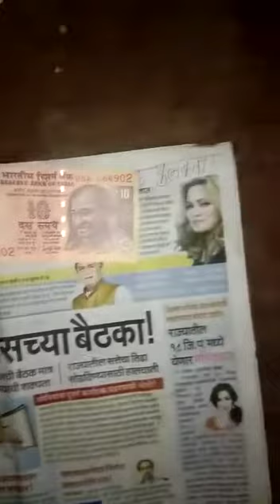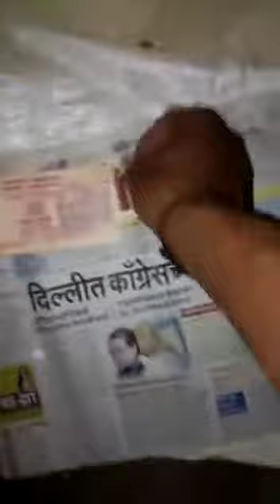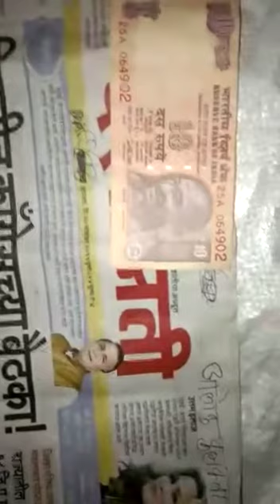original Vishnu Shankh,, 9307526252 call me